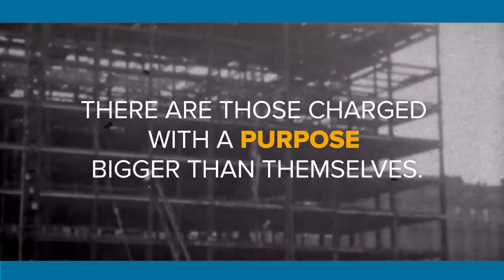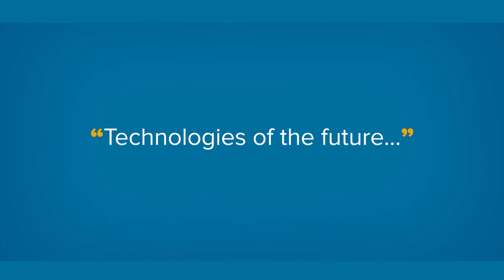Buildings of Excellence Competition Round 1 Winners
Buildings of Excellence design competition is the only program of its kind in the nation and is leading the way to achieve carbon neutral building performance in New York.  The designers and developers whose projects have received this award are leading the way to impacting the future of New York's built environment. This video showcases some of those winning projects.